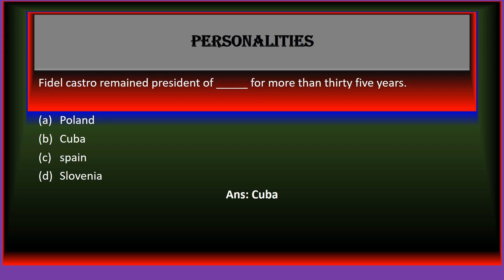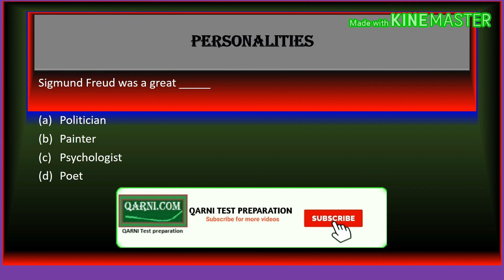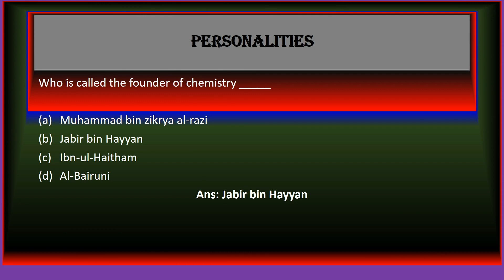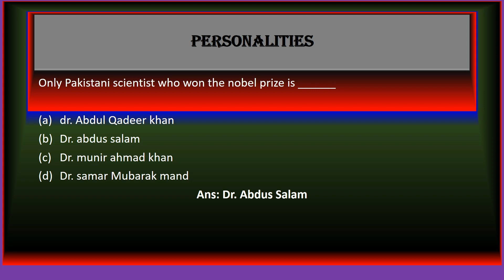Most Famous People|| Part 1 ||Most important MCQ's || All World || For test ||NTS||PPSC||CTS||NAT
Most Famous People|| Part 1 ||Most important MCQ's || All World || For test ||NTS||PPSC||CTS||NAT Most Famous People|| Part 1 ||Most important MCQ's || All World || For test ||NTS||PPSC||CTS||NAT